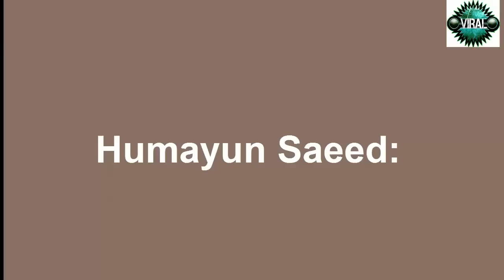Famous Pakistani TV Actors who look younger than their wives